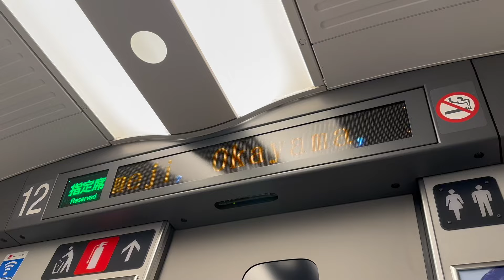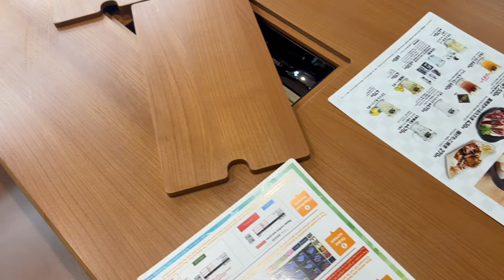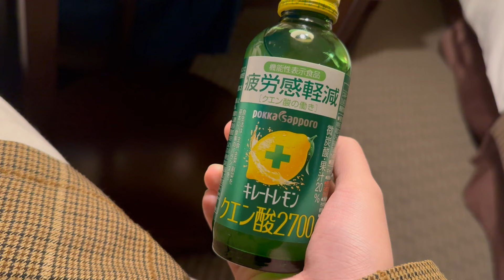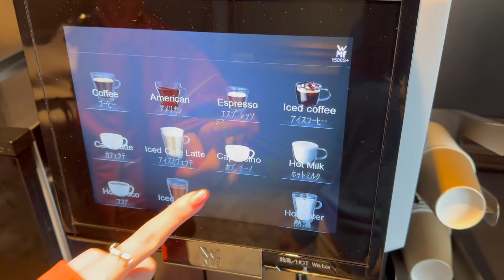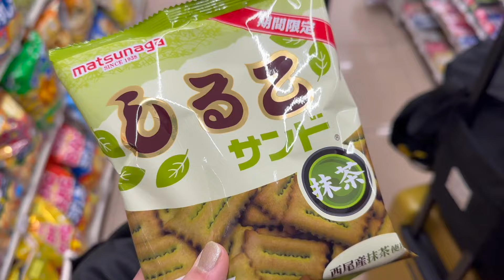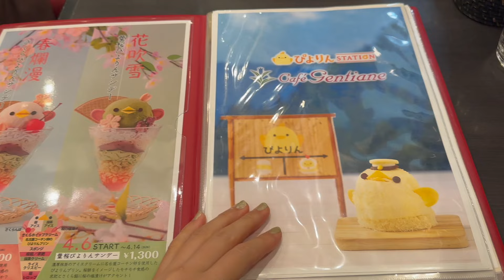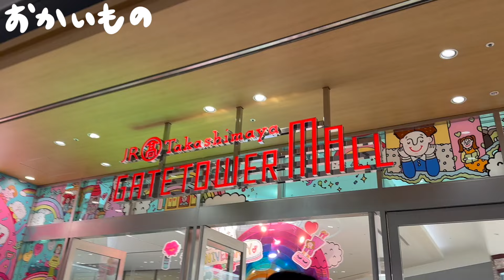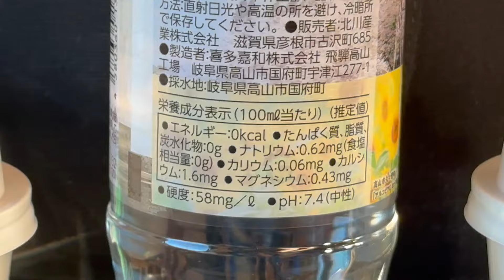[vlog]姉妹で名古屋旅👭/SixTONES『VVS』/ 矢場とん🐷/ぴよりん🐣/名古屋観光ホテル//名古屋ドーム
今回の動画は【名古屋vlog①】です！
出発から名古屋観光です
ジブリパーク、ライブvlogは後日載せますのでお楽しみに〜〜！！
1年ぶりの遠征！！！最高でした🫶

【まつぱぺ/姉妹YouTuber】

［チャプター］
00:00 オープニング
02:10 名古屋到着
02:38 ジブリパークcoming soon
02:48 名古屋観光ホテル
04:00 寿司🍣
05:12 チルタイム🌸
07:11 ホテル紹介
08:48 観光
13:08 矢場とん🐷
15:18 ぴよりん🐣
19:00 喫茶店🍹
19:47 帰宅